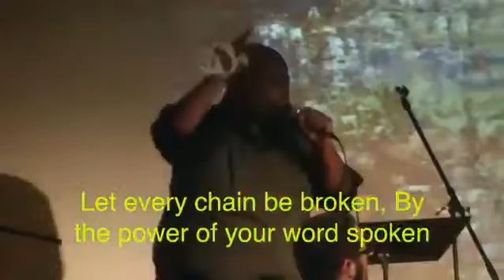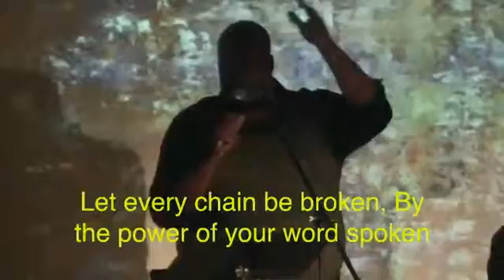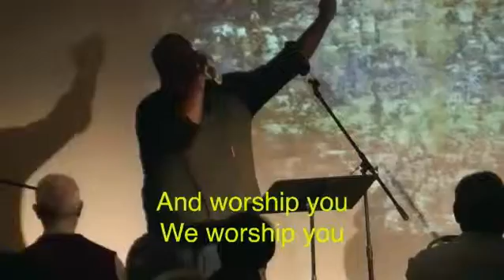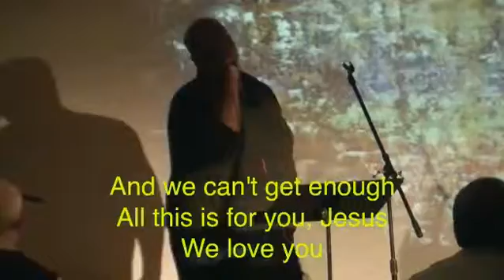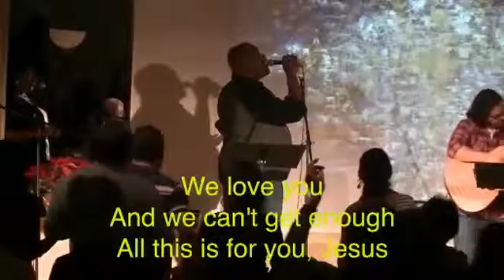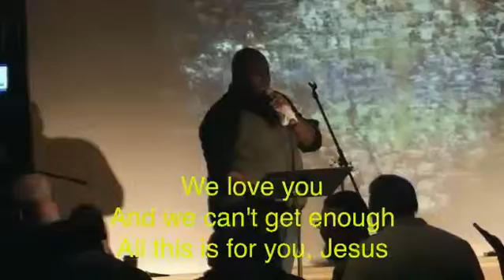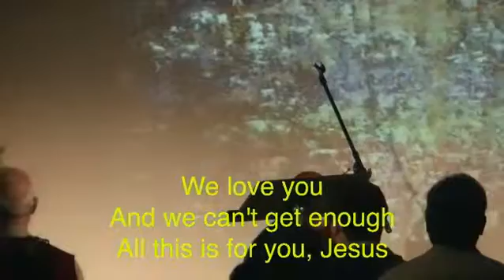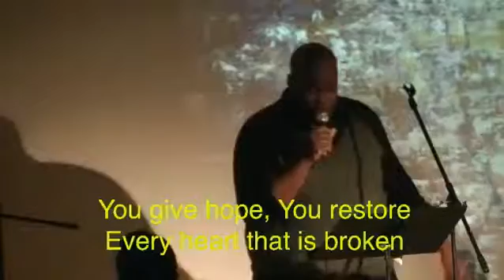New Year New Glory Conference January 14, 2016 7pm Worship